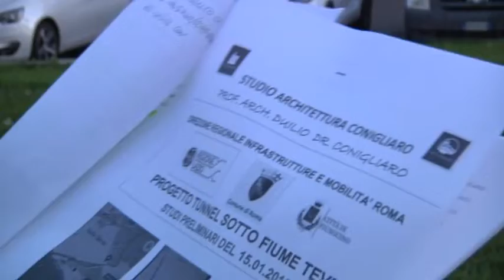Il “Tunnel della Scafa” - Canale 10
Nuovo ponte della Scafa. Mentre sembra allontanarsi sempre di piu' l'ipotesi del viadotto sopraelevato, ad Ostia si torna a parlare di un progetto alternativo dal fascino “D'oltre manica”. ❏ - Sito web